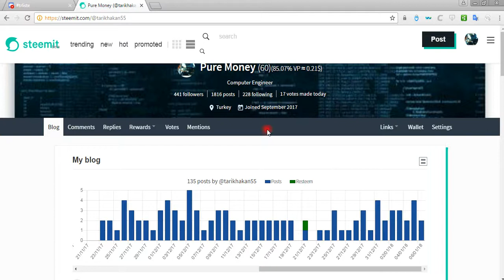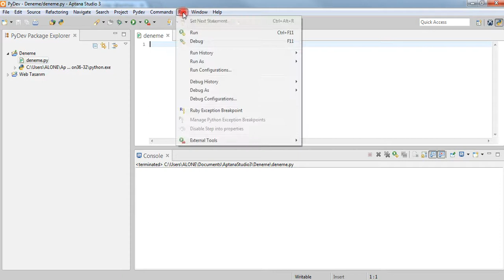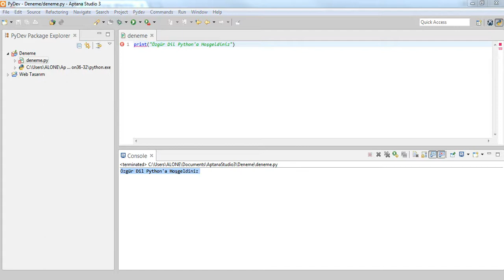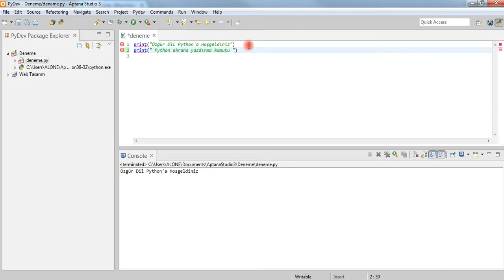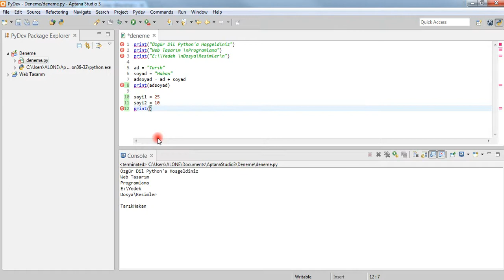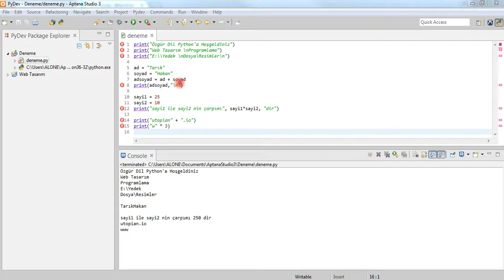PRINT COMMAND ESCAPE SEQUENCES VARIABLES IN PYTHON– Aptana Studio 3 Turkish Tutorial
In this Aptana Studio 3 Turkish Tutorial, I will show you print command, escape sequences and variables ın python. The Print command allows you to print text on the screen as the name implies. Variable is the value that is loaded into the data. we will learn them.
Aptana Studio 3 programın da  popüler programlama dillerinden Python eğitim serisini göstereceğim. Aptana sayesinde bu dili kolay bir şekilde öğreneceğiz. İlk olarak genel ayarları yapıp belirli komutların  kullanımını öğreteceğim